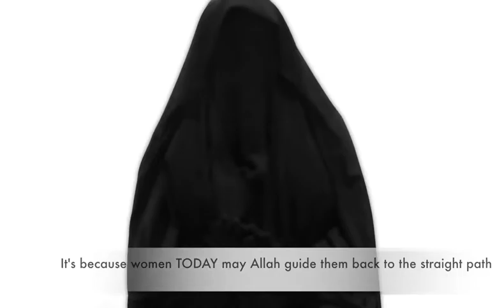مهارات تجعلك ناجحا 2